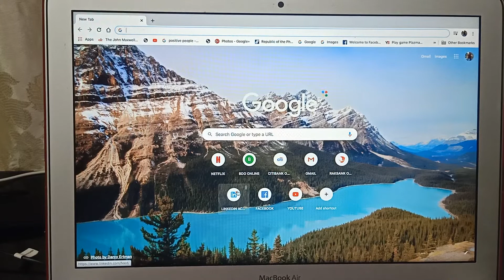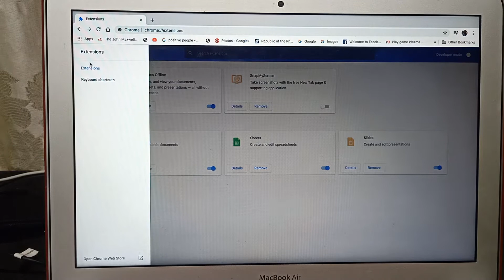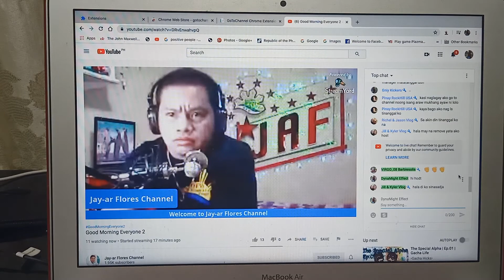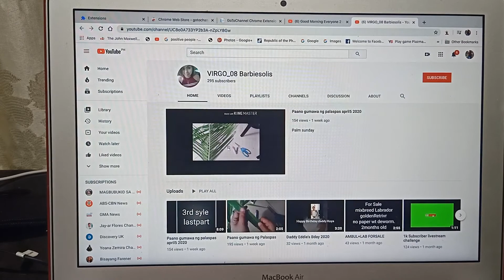GO TO CHANNEL EXTENSION- AVAILABLE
MEGA DYNAMIC SHOUT OUT SA LAHAT NG MEMBERS NG TEAM DYNAMITE EFFECT!!

@TITAPRENEUR  @kamalmal   @Nelly Lowe  @aHug4u TV  @Kenyanella Siblings   @MARY HISUAN   @Zharren  @EDUCADOR CHANNEL  @Mitch channel Taiwan   @Dansoy FoodTrip   @Leici Maldita  AND  @Kamosang Lhen  !!

THANKS FOR ACCEPTING THE FRIENDSHIP! LET'S GROW TOGETHER!!

COME AND JOIN THE CLUB: TEAM DYNAMIGHT EFFECT AND EXPERIENCE THE BLAST!!